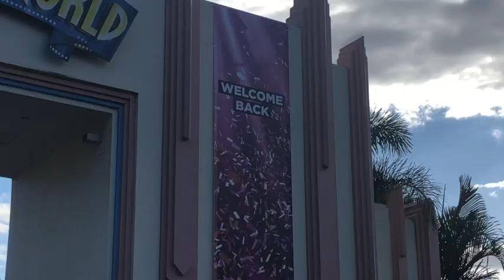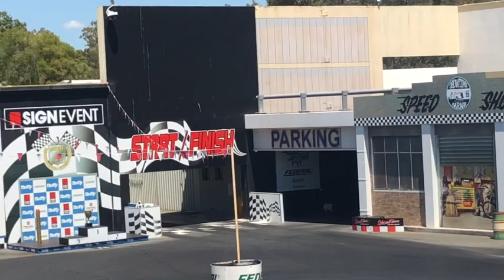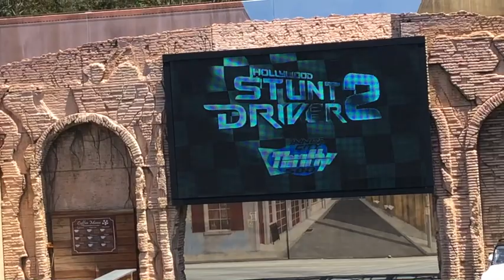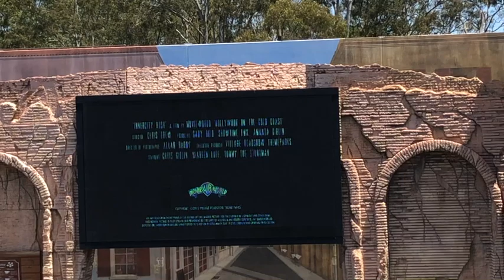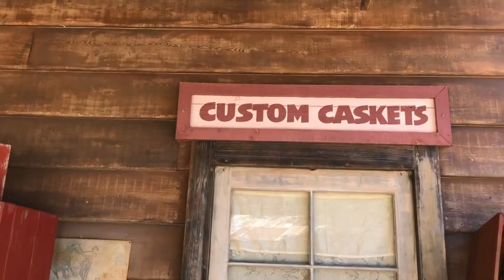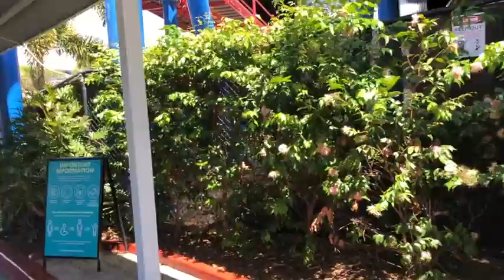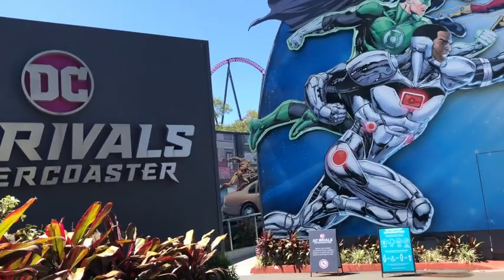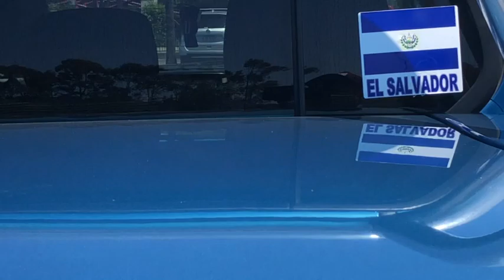HOLLYWOOD ON THE Gold Coas AUSTRALIA!!